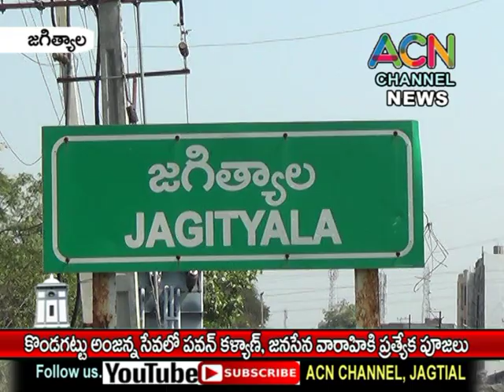జగిత్యాల -కొండగట్టు అంజన్న సేవలో జనసేన నేత పవన్ కల్యాణ్, వారాహికి ప్రత్యేక పూజలు